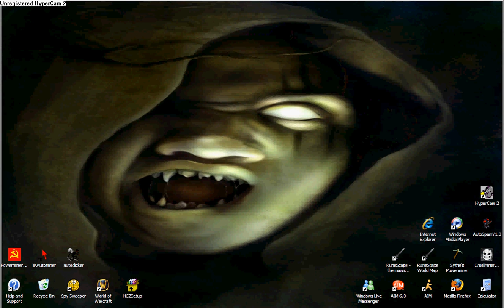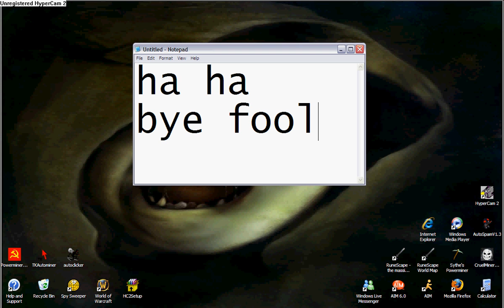fred fred burger glitch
i was so bored but had to do it